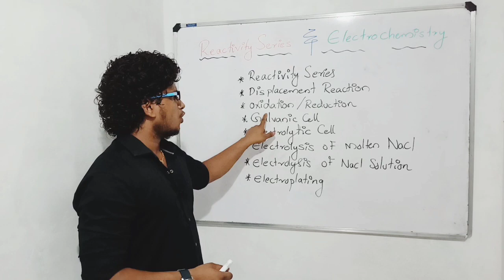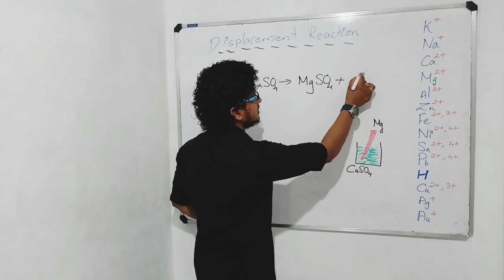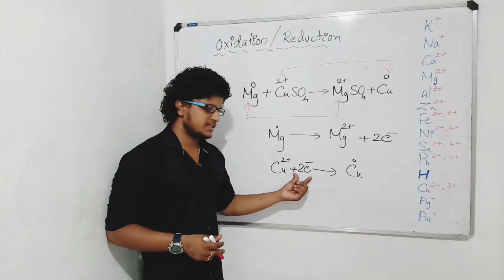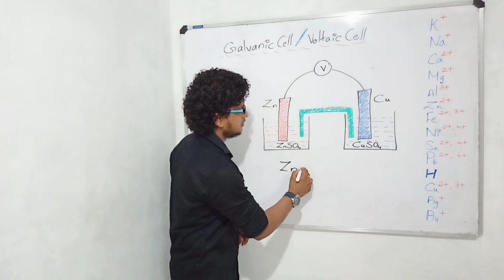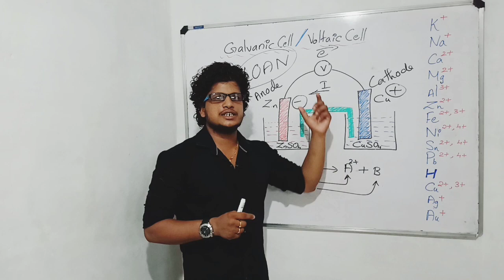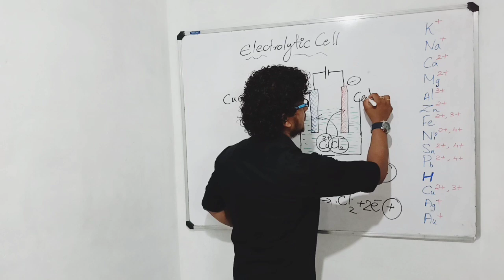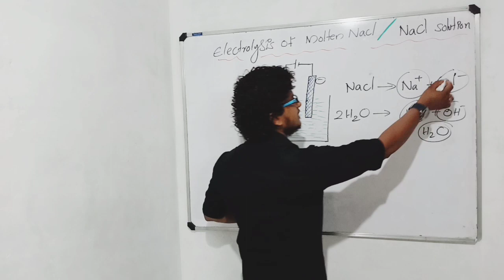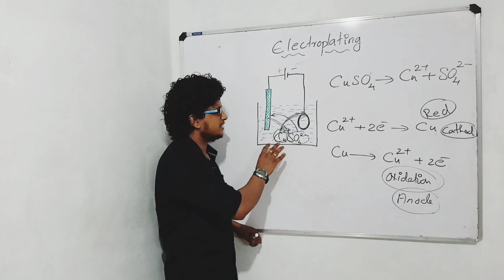SSLC CHEMISTRY / CHAPTER 3 / Reactivity Series & Electrochemistry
𝐒𝐒𝐋𝐂 CHEMISTRY 2020
CHAPTER 3
Reactivity Series & Electrochemistry

1) Reactivity Series
2) Displacement Reaction
3) Oxidation
4) Reduction
5) Galvanic Cell
6) Electrolytic Cell
7) Electrolysis of molten NaCl
8) Electrolysis of NaCl solution
9) Electroplating